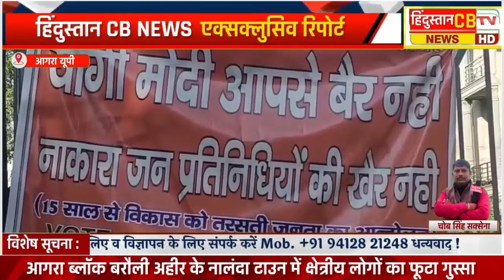विकास को लेकर अनूठा विरोध प्रदर्शन,योगी मोदी तुमसे बैर नहीं नाकारा जनप्रतिनिधियों की खैर नहीं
आगरा ब्लॉक बरौली अहीर के नालंदा टाउन में क्षेत्रीय लोगों का फूटा गुस्सा

अनूठे अंदाज में किया प्रदर्शन

भैंस  के आगे बीन बजाकर किया प्रदर्शन

बैनर लगाकर जताई नाराजगी

बैनर पर लिखा  योगी मोदी तुमसे बैर नहीं नाकारा जनप्रतिनिधियों की खैर नहीं

बरसों से विकास को तरस रही करीब 15 कालोनियां

ब्लॉक बरौली अहीर के नालंदा टाउन का मामला

सैकड़ो लोगों ने एकत्रित होकर किया प्रदर्शन